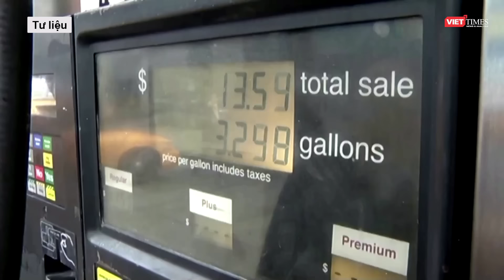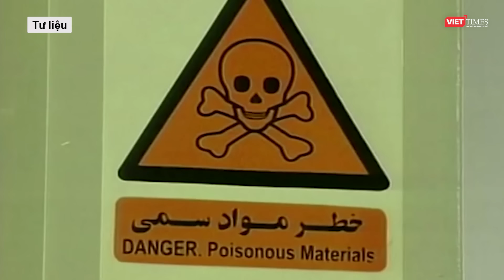Giá vàng, dầu hạ nhiệt khi Iran im lặng trước đòn tập kích của Israel | VTs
Giá vàng và dầu hạ nhiệt sau khi Iran tỏ ra không bận tâm với chuyện Israel đánh trả ngày 19-4. Tuy nhiên xu hướng giá vàng tăng có thể vẫn duy trì.